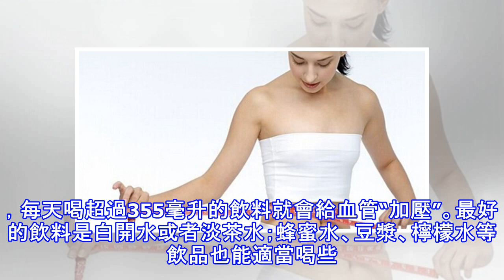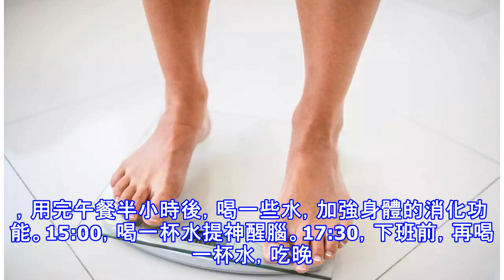腰圍超過這個數危險了！一把捲尺「量」出你的疾病風險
俗語說“腰帶長，壽命短”，一根小小的腰帶，預示著身體的好壞。腰圍大，高血壓、心臟病等疾病的風險就會增加。國民體質監測公報顯示，近20年來，國人肥胖和超重率大幅增長，腰帶變得越來越長。以北京為例，女性腰圍從2012年的79.6厘米，增長為2014年的81.4厘米，增速超過美國。原衛生部頒布的《中國成人超重和肥胖症預防控制指南》明確規定，男性腰圍≥85厘米，女性腰圍≥80厘米為腰圍超標的界限。早在1996年，國際肥胖特別工作組就指出：肥胖將會成為21世紀威脅人類健康和生活滿意度的最大敵人。給你5大減腰建議，幫你收住腰。水桶腰的5大危險         腹腔臟器周圍的韌帶和脂肪包裹本來是為了減震和保...